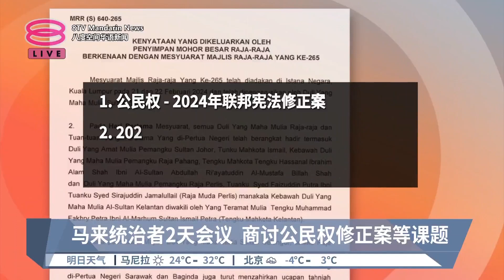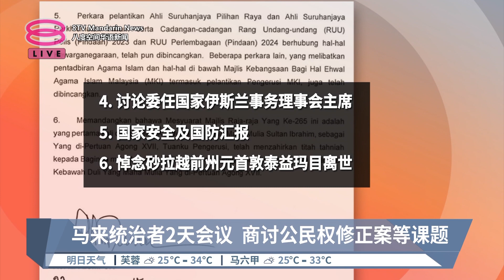马来统治者理事会议 讨论公民权修正案等课题【2024.02.22 八度空间华语新闻】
【马来统治者理事会议  讨论公民权修正案等课题】
为期两天的第265次马来统治者理事会会议在国家王宫进行。刚上任的国家元首苏丹依布拉欣陛下今天首次出席会议。

【今日主播】陈嘉荣 & 洪美玲